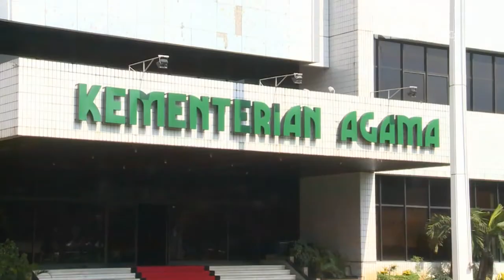NET24 - Suryadharma Ali serahkan surat pengunduran diri pada SBY